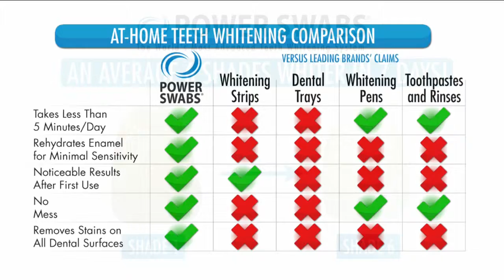Daytime Power Swabs